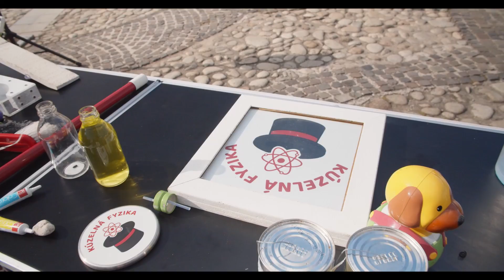Kúzelná fyzika na cestách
Tento raz priamo na námestí v Liptovskom Mikuláši.
viac info na:

kuzelnafyzika.sk